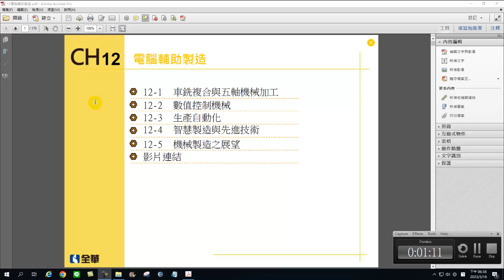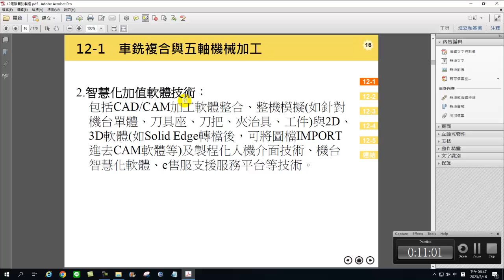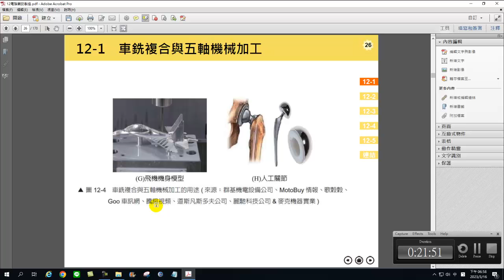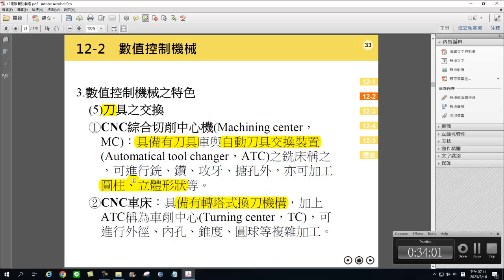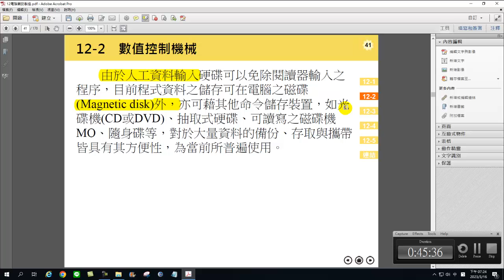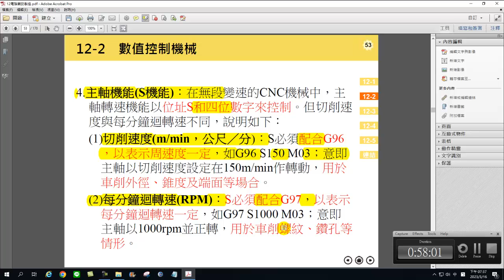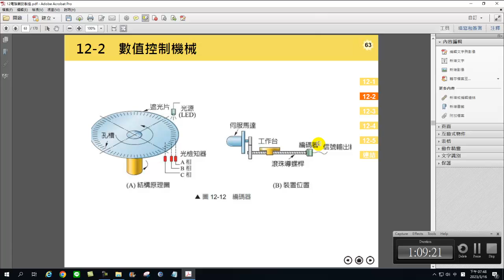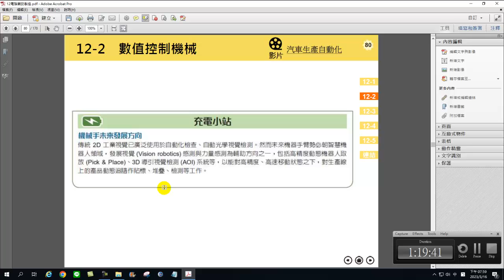CH.12｜🎧簡報版｜Part.1/6｜車銑複合與五軸機械加工｜數值控制機械｜電腦輔助製造｜機械製造｜第12章｜1張黑板1章重點｜108課綱｜Mechanical Manufacture｜2023錄製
❤【教學特點】❤
1. 影片採現場錄製，帶領同學重回學生時代的教室，不造假，原汁原味，可以隨時暫停，馬上做筆記。
2. 把學生不易懂的地方用最簡單的方式講解，讓機械製造簡單化。
3. 依據最新機械製造課綱範圍，省略統測不考及舊課程的內容。
4. 學生可依據手邊最新課綱的教科書搭配使用，另提供分章節/分年度的【歷屆試題】講解影片供學生搭配使用，同學無須另外花錢購買相關題目和演練題型。
5. 板書全面系統化呈現精選重要觀念與公式/主題，濃縮所有最版本之精華並侃侃而談。

❤【同場免費加映】❤ 探索更多免費教育資源 👇👇
★機械製造【111統測解題】
★機械製造【110統測解題】
★機械製造【109統測解題】